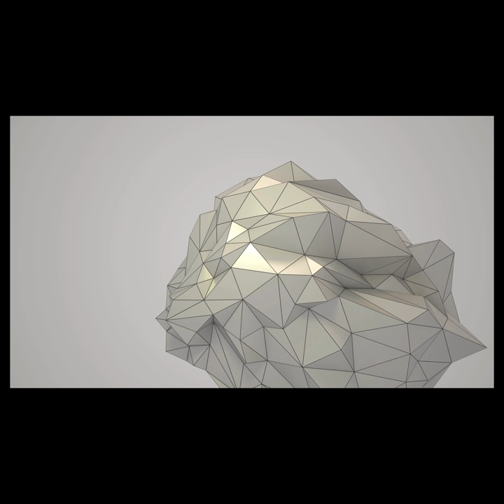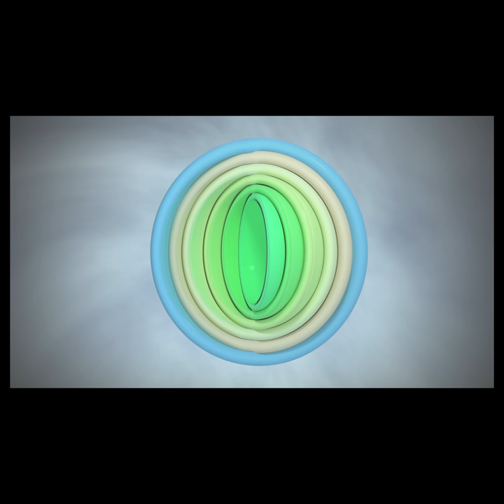July 2016 3D Render Compilation (+ NEW SONG)